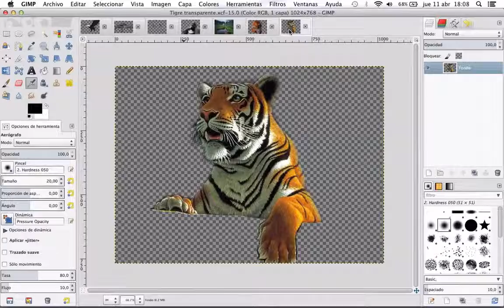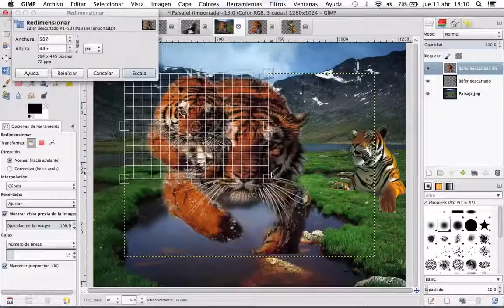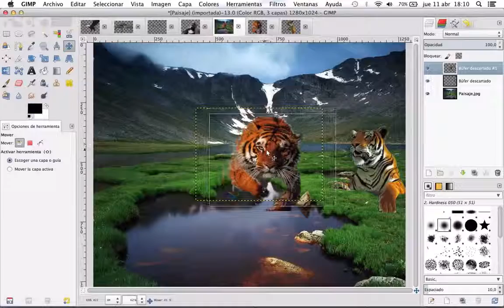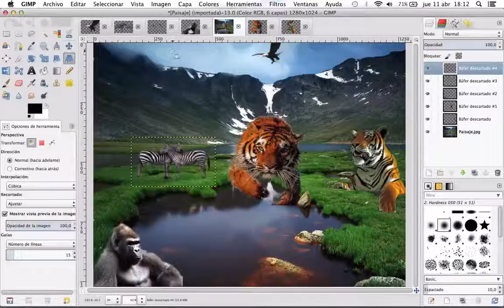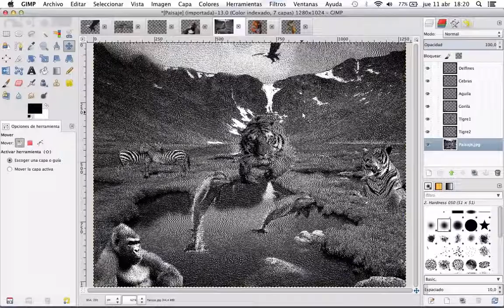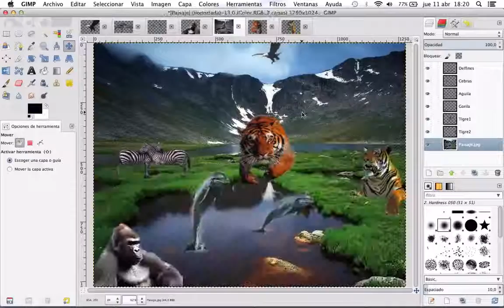Curso básico de Gimp 07 Fotomontaje